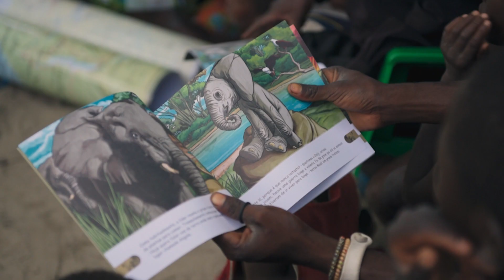Young Champion of the Earth 2019: Adjany Costa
The 2019 Young Champion of the Earth for Africa is Adjany Costa from Angola.

Adjany is committed to saving one of the world’s last wild places, the Okavango Basin. The Wildlife Protection through Community Based Natural Resource Management in Eastern Angola project is coupled with the National Geographic Okavango Wilderness Project and aims to develop a model for communities in one of the last wildlife hubs in Angola, as a tool to activate wildlife conservation, help protect one of the last wild places on earth and simultaneously help fight poverty.

Footage of Adjany in the field is courtesy of the National Geographic Society.